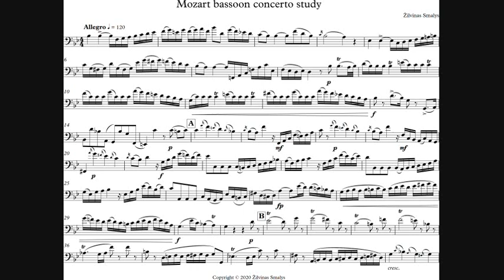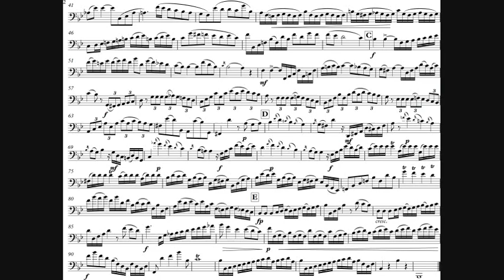Study on Mozart bassoon concerto KV191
Žilvinas Smalys - Mozart bassoon concerto study
Based on demanding passages from this concerto

Written and recorded on 24-26th May 2020